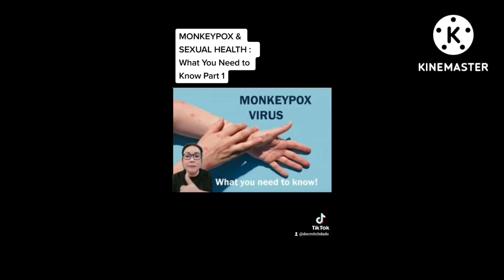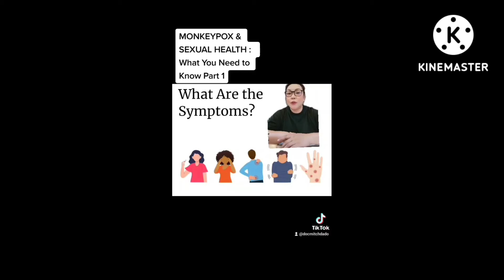Monkeypox and Sexual Health : What You Need to Know